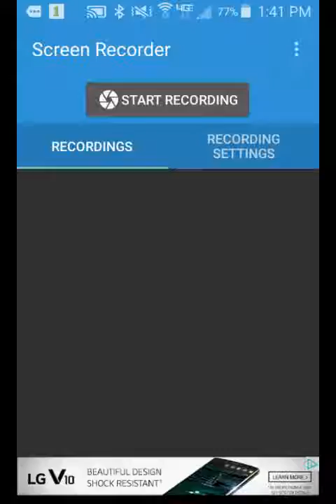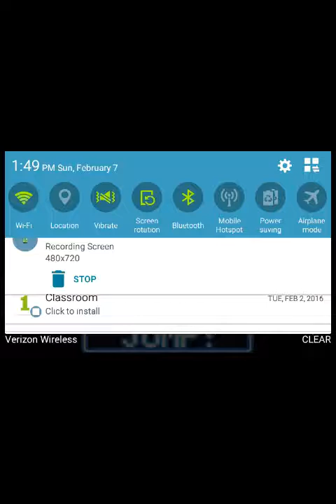There is no pause button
Nooooooooooo